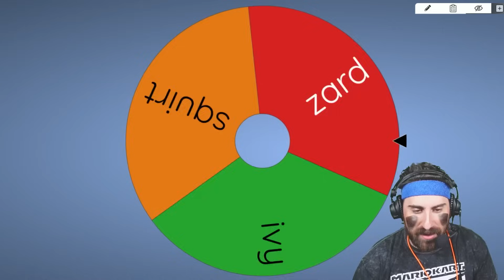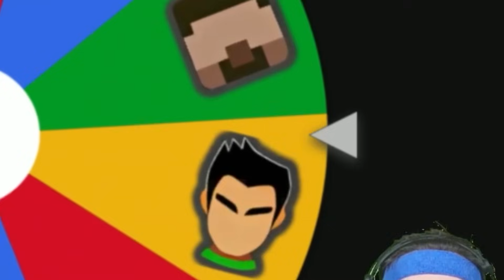Smash Bros Imperialism: SUDDEN DEATH ONLY!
Today we let imperialism decide the SMASH BROS GOAT at 300% SUDDEN DEATH! HOPE YOU ENJOY :)